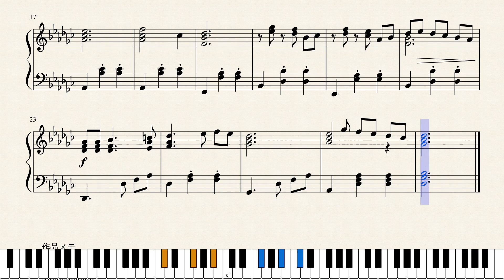Op.1597 晴れやかな気持ち_A Bright Feeling by Yohei Kato * 加藤 洋平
作品メモ
早朝の雰囲気を味わっていると、晴れやかな気持ちになる。

Memorandum
Enjoying the atmosphere in the early morning, I become bright and cheerful.